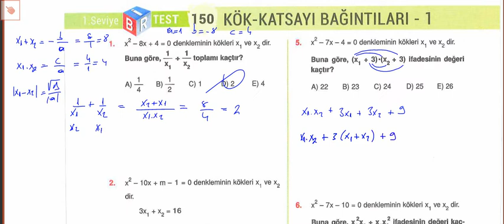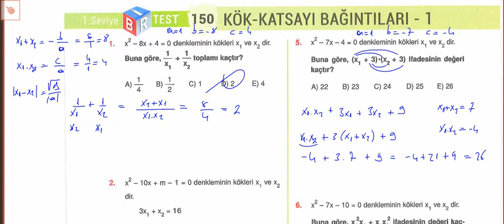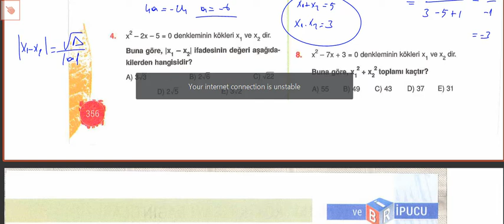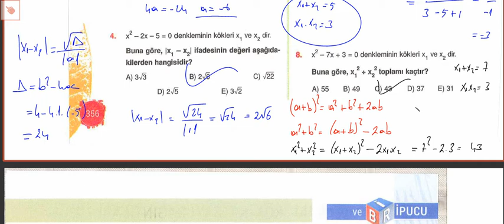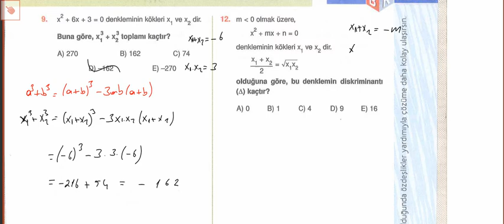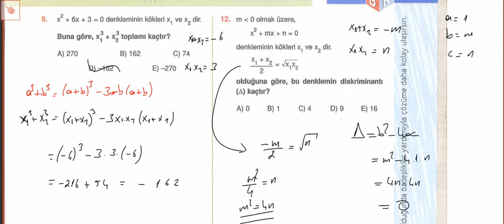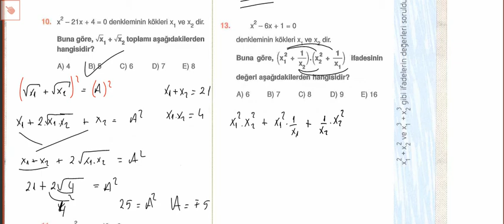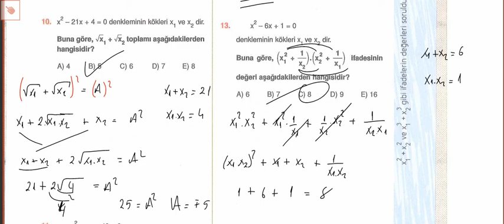TYT MATEMATİK ikinci der. denk SORU BANKASI TEST 150